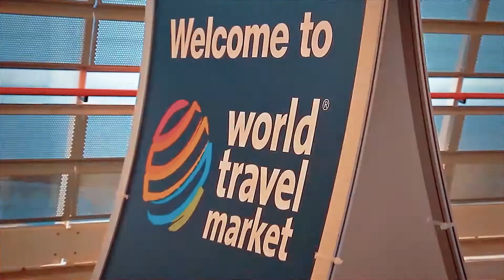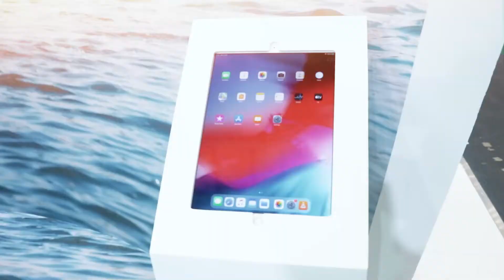World Trade Market 2021 معرض سوق السفر العالمي